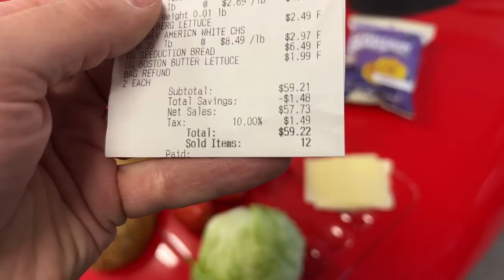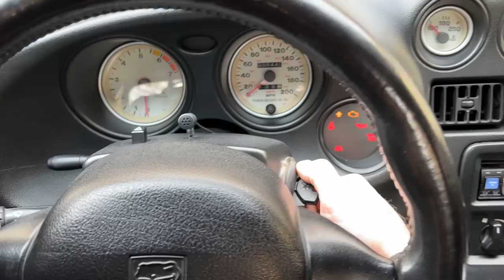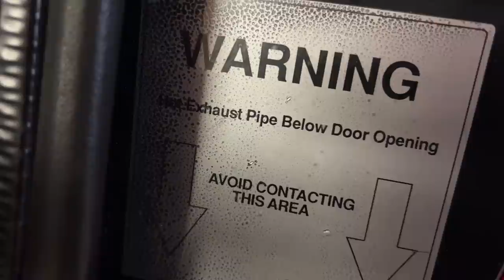How To Make A Ham Sandwich In Your Garage